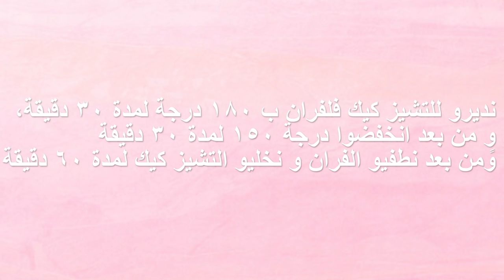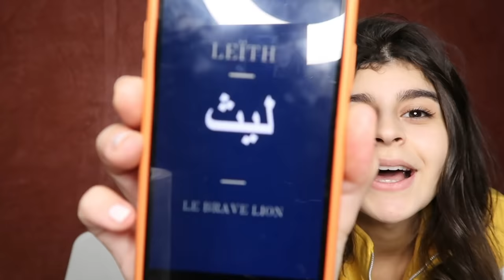I made a Cheesecake 😋🍰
Kanbghikoum ,
Love,
Kawtar Bamo